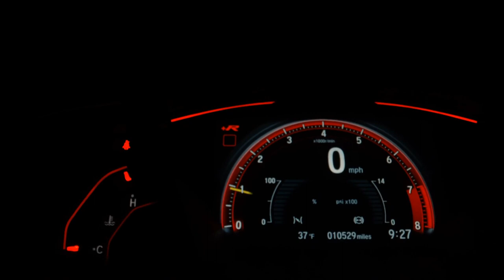VOLKSWAGEN VIRTUS - 2020 - São Bernardo do Campo/SP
Dados do Veículo
Veículo: VOLKSWAGEN / VIRTUS 1.0 200 TSI COMFORTLINE
Ano: 2019/2020
Combustível: FLEX
Portas: 4 PORTAS
Câmbio: Automático
Cor: CINZA
KM: 45.794

✅ Air Bag
✅ Alarme
✅ Ar Condicionado
✅ Ar Quente
✅ Desembaçador Traseiro
✅ Direção Hidráulica
✅ Encosto de Cabeça Traseiro
✅ Freio ABS
✅ Rádio
✅ Rádio e MP3
✅ Retrovisores Elétricos
✅ Travas Elétricas
✅ Vidros Elétricos
✅ Volante com Regulagem de Altura
✅ Kit Multimídia
✅ Trio Elétrico
✅ Air Bag Passageiro
✅ Porta Copos
✅ Trava Elétrica Central
✅ Direção Elétrica